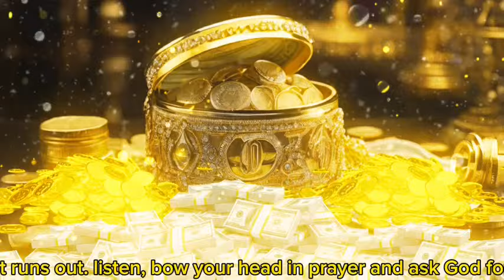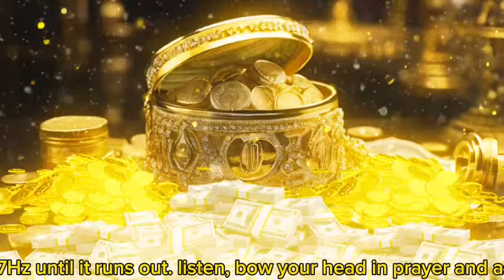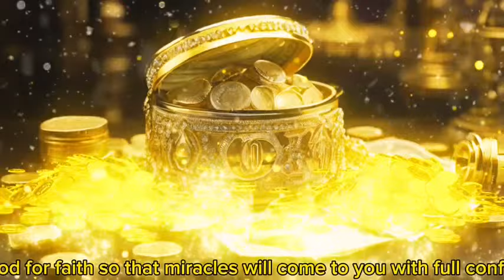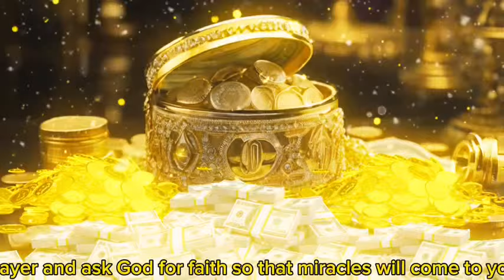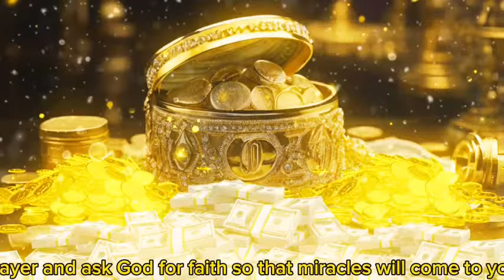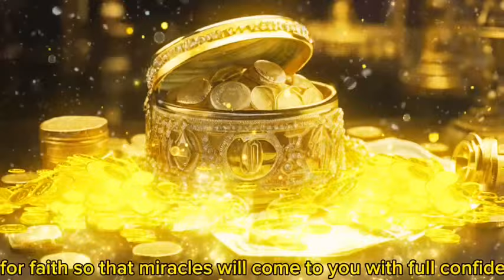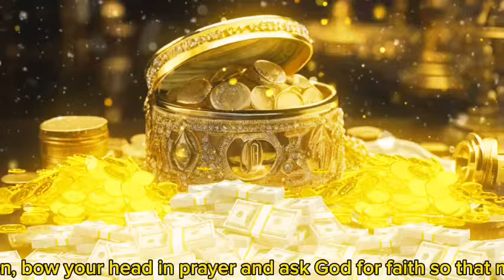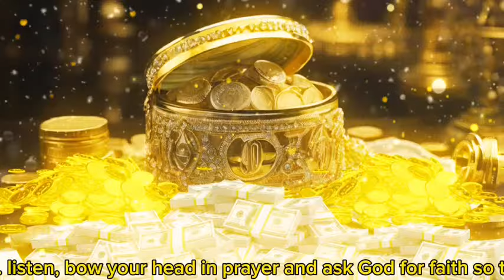YOU WILL RECEIVE A BIG AMOUNT OF MONEY AFTER 10 MINUTES, DUA FOR CALLING MONEY